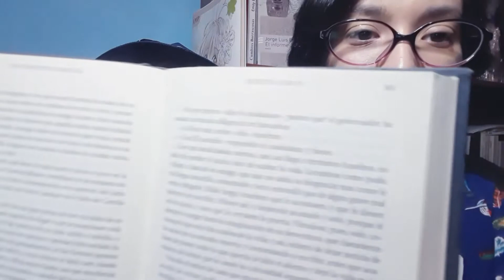Los mitos del amor no sirven | Recursos para escritores.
Código de Referencia de Inkspired
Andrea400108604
La canción de fondo es Subway Dreams de Dan Henig. Está disponible en la biblioteca de audio de Youtube.